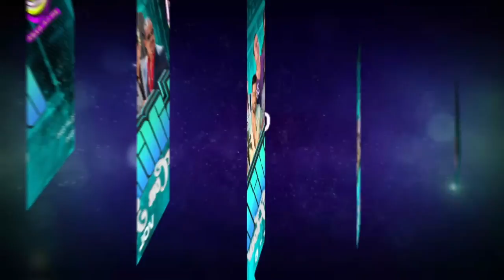🛑DJ RAKI BACHATA CON FLOW VOL.6🕺🏿💃🏽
SOCIAL MEDIIA⤵️